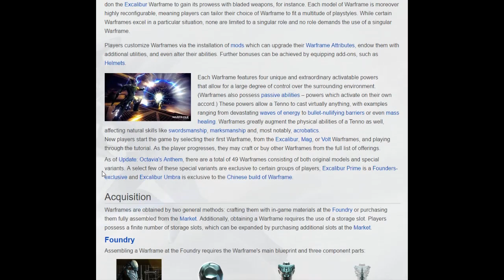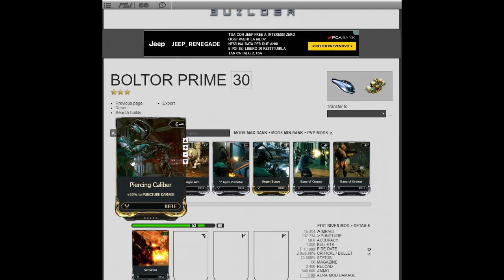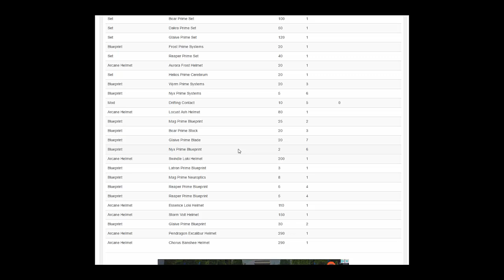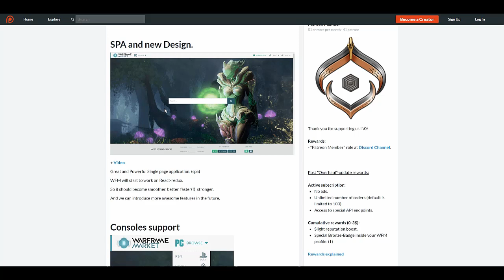Warframe Pillole per Nabbi #9 WIKIA, BUILDER e MARKET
*NOTE IMPORTANTI:

-Metti un bel Like se il video ti è piaciuto e un Dislike se non ti è piaciuto, ma sappi che un pollice in giù privo di un commento che mi dica cosa non ti è piaciuto, non mi aiuta a migliorare e non verrà  da me preso in considerazione.

-Le canzoni che utilizzo nei miei video, salvo diversamente specificato, sono tutte fornite gratuitamente da youtube per agevolare il lavoro dei creatori di contenuti.

-Se qualcuno dovesse riconoscere nel video dei contenuti propri che non vuole vengano utilizzati è pregato di contattarmi privatamente (preferibilmente tramite la pagina di facebook) per valutare la rimozione del video, previa dimostrazione della veridicità del copyright.

-Il canale youtube DESrpg è un canale Partner di Warframe (Digital Extremes).